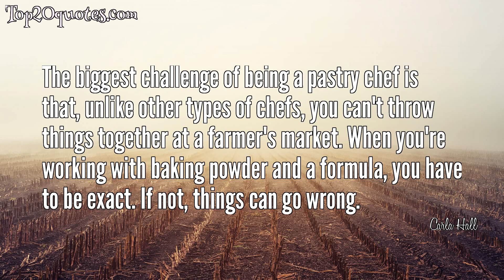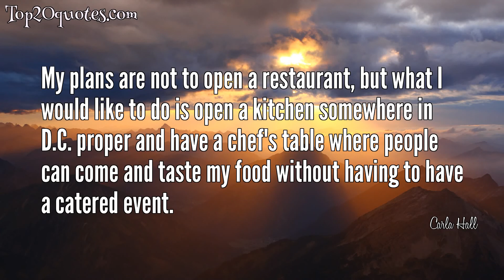💥 Top 6 Quotes of Carla Hall - Chef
Top 6 Quotes of Carla Hall:
 ✺ If you’re not in a good mood, the only thing you should make is a reservation.
 ✺ I always tell people a clean cooking area is a clean mind which is available for the creativity.
 ✺ The biggest challenge of being a pastry chef is that, unlike other types of chefs, you can't throw things together at a farmer's market. When you're working with baking powder and a formula, you have to be exact. If not, things can go wrong.
 ✺ My plans are not to open a restaurant, but what I would like to do is open a kitchen somewhere in D.C. proper and have a chef's table where people can come and taste my food without having to have a catered event.
 ✺ I say no to nothing, yes to moderation. Thats how I approach everything. No matter if its candy or foie gras. When you have the real deal, youre satisfied with that one bite. I say go full throttle and call it a day.
 ✺ I lost my mother two years ago to cancer. But the greatest gift she gave to me was showing me how to be a wonderful and loving mom to my two sons, even now that they are grown men.
🖎 Author: Carla Hall
♛ Career: Chef
📅 Life: b. May 12, 1964